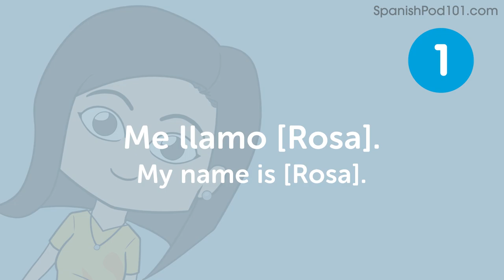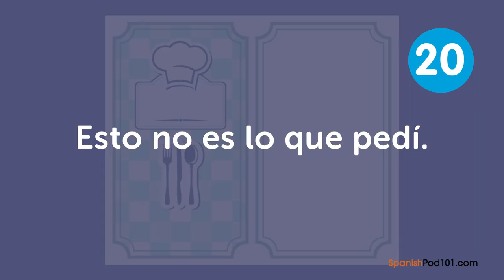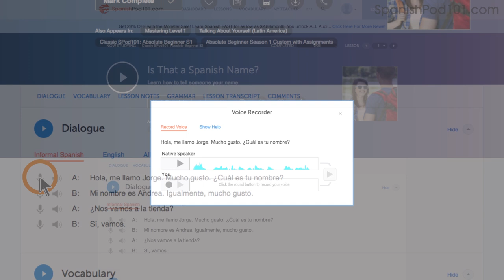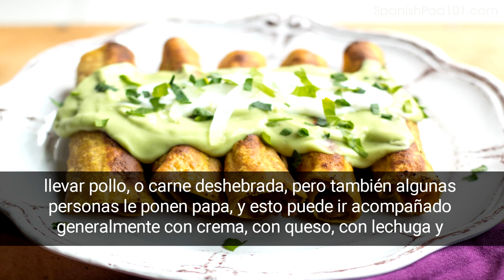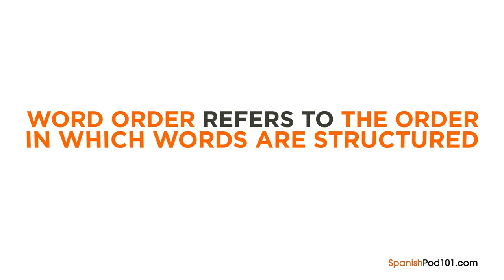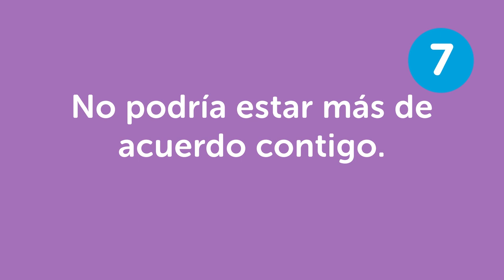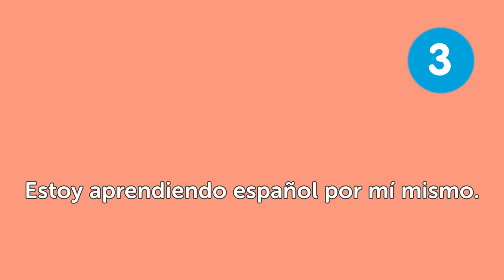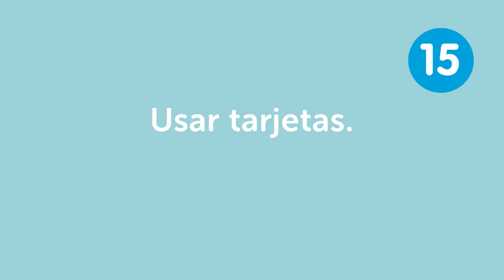90 Minutes of Spanish Conversation Practice - Improve Speaking Skills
← If you want to study more, click here and get the best resources to learn in the most efficient way.

If you understand Spanish but can't speak it, this video is for you because we will help you improving your Spanish speaking skills!

You've decided to start learning Spanish, so let's get you speaking like a Spanish native speaker! In this video, you'll learn everything you need to know to improve your pronunciation and speaking skills Spanish, in 90 minutes. If you want to start learning Spanish, this video is made for you. Our host express themselves in simple Spanish, with subtitles. This video will challenge your listening comprehension skills and help you progress in your Spanish study.

This is the fastest, easiest way to pick up basic Spanish!